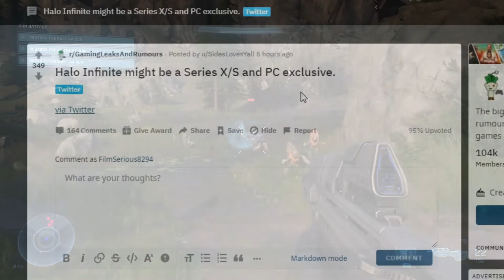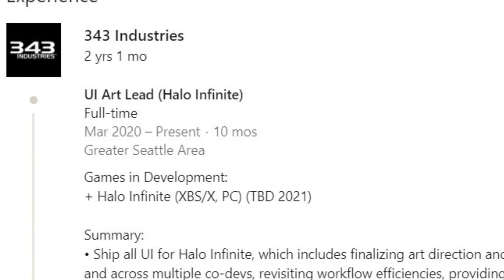Halo Infinite May Be Next-Gen Exclusive According to 343 Profile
According to a 343 Industries developer's LinkedIn page, Halo Infinite may only be releasing on PC, Series S and Series X. Today I'll be discussing this and my thoughts on whether Halo Infinite should be a next-gen exclusive.

And if you have any thoughts please leave them in the comments!